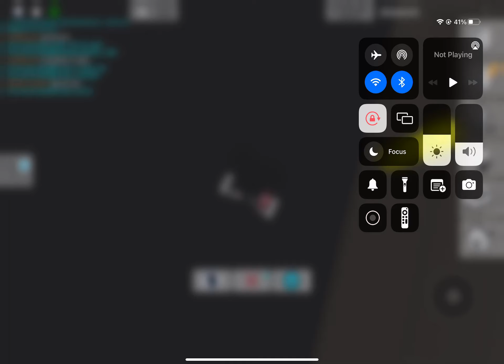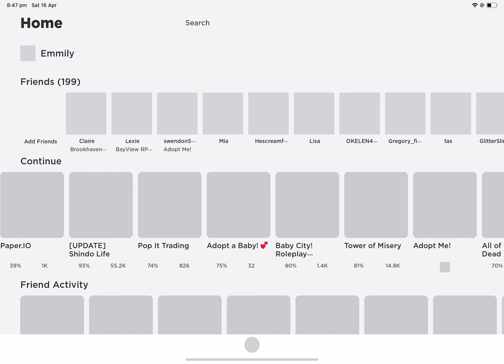ALL ABOUT BROOKHAVEN GAMING! I MYSS